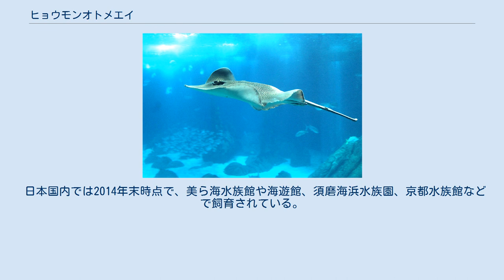ヒョウモンオトメエイ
ヒョウモンオトメエイ（豹紋乙女鱏、豹紋乙女鱝、学名：Himantura undulata）は、トビエイ目アカエイ科オトメエイ属に属するエイ。
太平洋西部とインド洋の熱帯・亜熱帯海域に広く分布している。
 体盤幅は1.8m、尾を含めた全長は3mに達することがある。
尾は長く、体盤幅の2倍近くに達することもある。
 体には、ヒョウによく似た、輪状の斑紋が多数あり、和名の「ヒョウモン(豹紋)」や英名の「Honeycomb(蜂の巣)」はこの模様に由来している。
 尾棘には毒があり、刺されると激痛に襲われる。
 これまでヒョウモンオトメエイと呼ばれてきた魚は、実際には数種が混同されている可能性があり、今後、数種に分けられる可能性がある。
 太平洋西部とインド洋の熱帯・亜熱帯海域に広く分布。
 フランス領ポリネシアからオーストラリア北部、東南アジア、台湾、インド、紅海、南アフリカまでの海域で記録がある。
 日本では沖縄近海で生息が確認されている。
 沿岸の砂泥底域やサンゴ礁周辺の砂底に生息。
時には河口から汽水域にも侵入する。
 　 食用とされることもあり、乾燥させたり塩漬けにした後に利用される。
一部の地域では骨も利用されたり、皮が財布・帯・靴などに利用されることもある。
 本種を対象とした漁業、および混獲などにより生息数が減少し、特に東南アジアで漁獲圧が高いとされる。
沿岸域を好むため、マングローブ林のエビ養殖場設置・都市開発などのための伐採、塩田開発、汚染などの影響が懸念されている。
 日本国内では2014年末時点で、美ら海水族館や海遊館、須磨海浜水族園、京都水族館などで飼育されている。